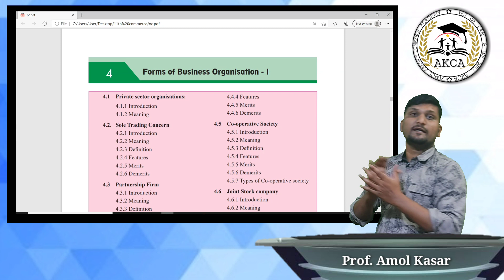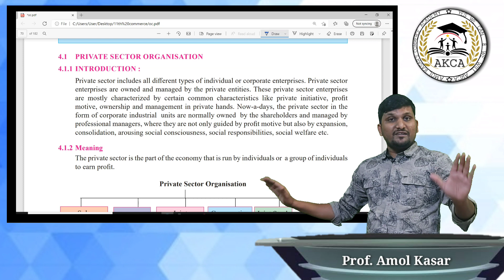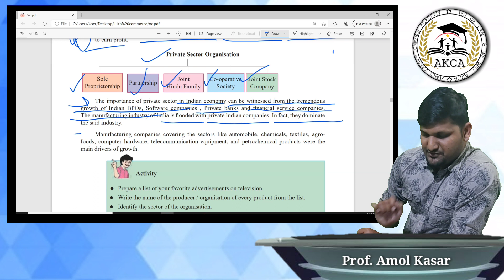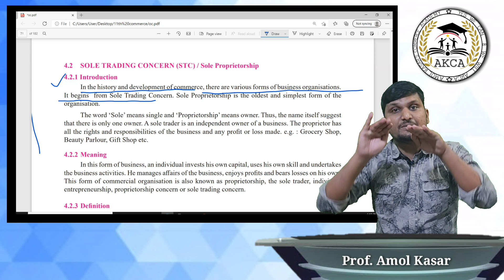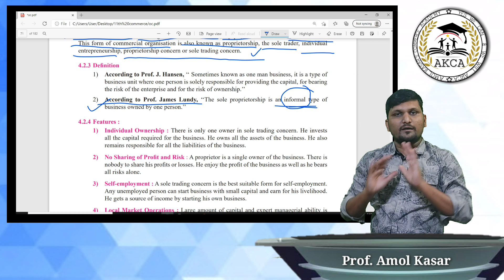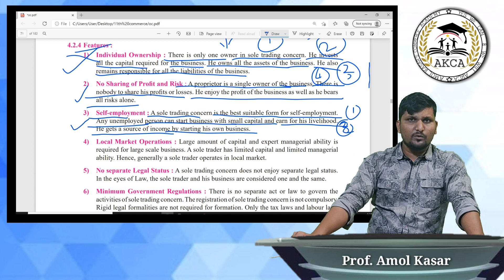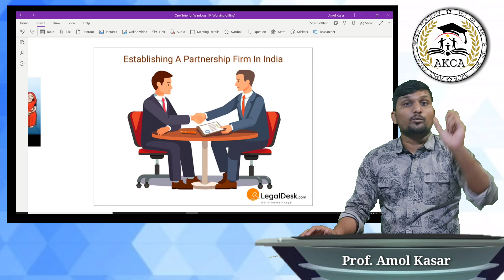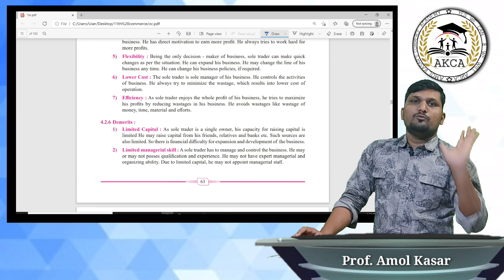11th OCM | Chap 4 | Part 1